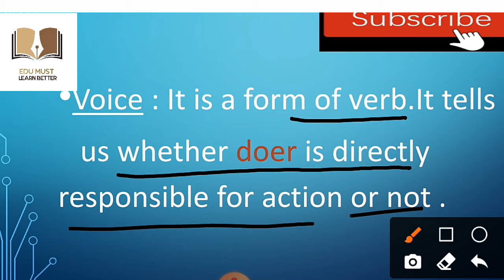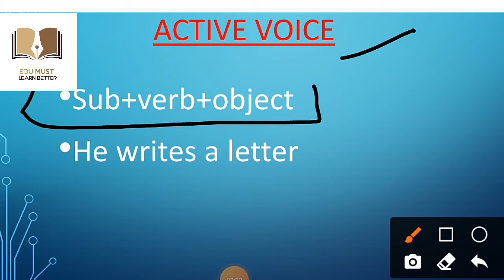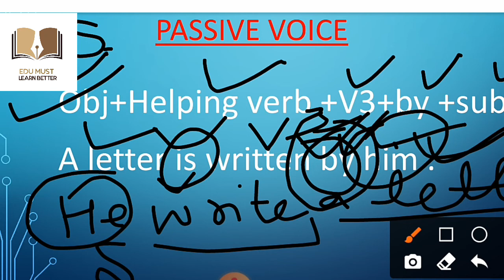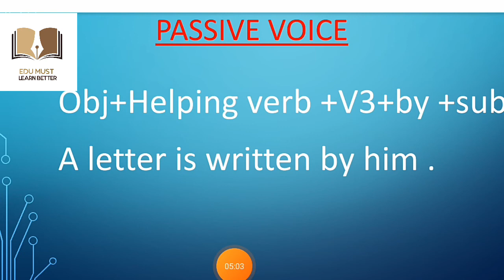Active and Passive Voice Part 1||Voice in English Grammar || for Kvs/Dsssb/ctet/master cadre/Pstet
||Voice in English Grammar || for Kvs/Dsssb/ctet/master cadre/Pstet

 This video purely based on hindi language

 In this video we are going to start the chapter active passive voice  in detailed way this video will be divided in parts
previous year questions will be solve at the end of chapter of kvs dsssb mastet cadre and ctet pstet  all.
Voices are form of verb i will discussed in detailed way
voice
English grammar
 you can also watch myvideo on determiners

You can also reccommend videos to others for help